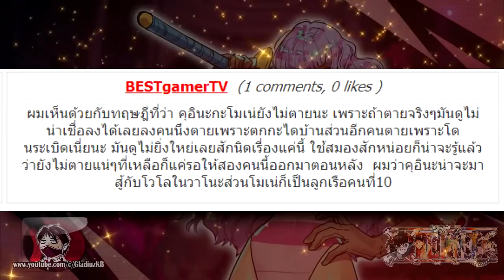วันพีช – นักดาบที่โซโลไม่มีวันเอาชนะได้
วันพีช GDZ EP.135
สาธยายประเด็นของยอดนักดาบหญิงในวันพีซผู้ล่วงลับอย่าง คุอินะ
สาวน้อยผู้ได้รับการขนานนามจากเทพวันพีซโซเชี่ยลออนไลน์ว่า"นักดาบอมตะ"

Program
►Sony Vegas 13
►Photoshop Cs6
Recorder ► Action!
MIc : Samsonอะไรสักอย่าง ลืมครับ
Computer Spec :
CPU : AMD RYZEN 7
M/B : ASRock X370 Taichi
VGA : GIGABYTE GTX 1070
RAM : DDR4 16 GB